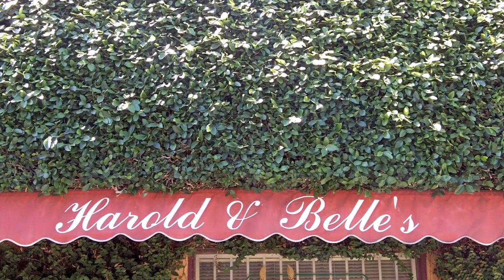Harold & Belle's Crawfish Boil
Los Angeles Creole restaurant, Harold & Belle's demonstrates how to do a Crawfish Boil. Come have a taste of Louisiana in LA at our Crawfish Boil on May 22. Tickets